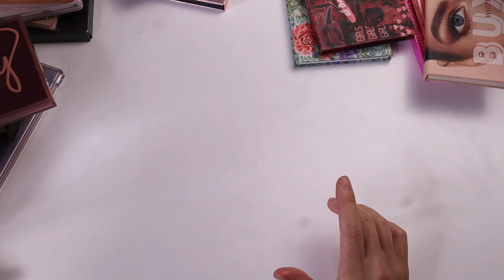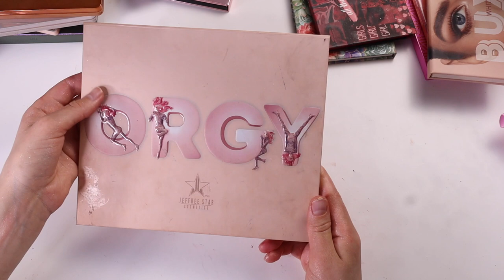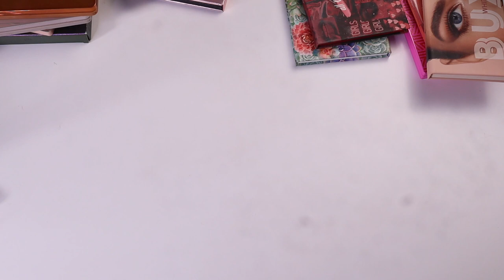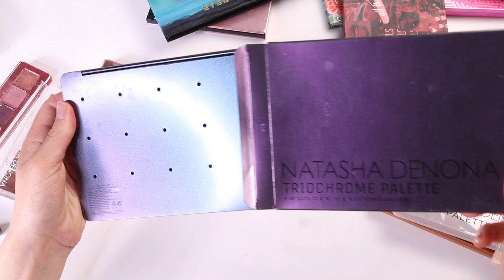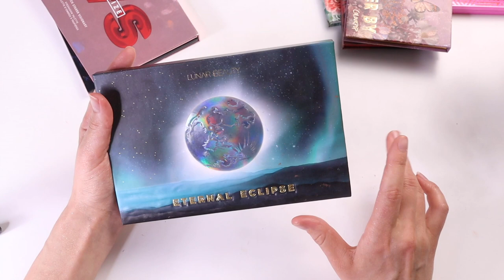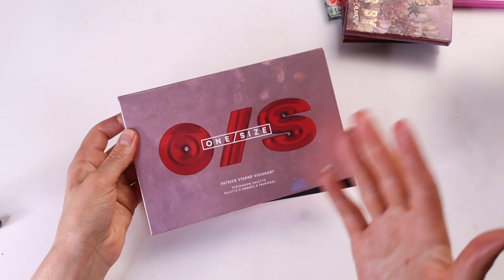⚡️РАСХЛАМЛЕНИЕ ПАЛЕТОК ТЕНЕЙ 2021 + СВОТЧИ⚡️ *моя коллекция теней* |Julia Prell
Всем привет! Это мое первое видео о расхламлении косметики в 2021 и начать я решила с интересного, а именно со всеми любимой темой -  расхламлении палеток теней! Устраивайтесь поудобней, потому что видео получилось длинным)

Таймкоды:
0:00 Intro
3:53 Расхламление

🎵 Аудио:

Sarah, the Illstrumentalist -  Green Aventure

ЧТО НА МНЕ НАДЕТО:

Платье Forever 21

💖FAQ:
-Возраст: 25 лет, Близнецы
-Местоположение: Тампа, USA
-Камера: Canon M50
-Обьектив: Sigma 18-35mm